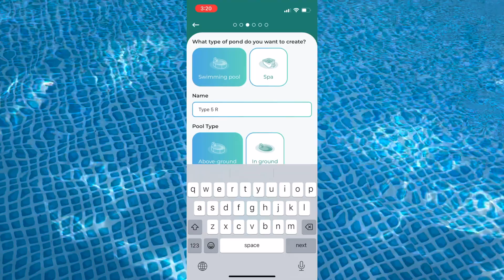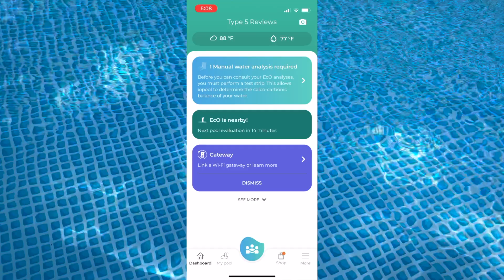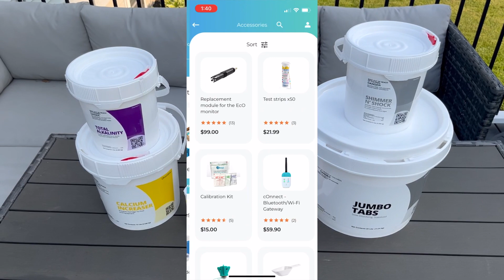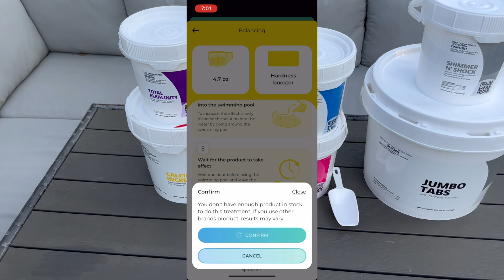Stress Free Pool Chemical Maintenance! iopool Eco Start Smart Water Monitor Setup and Review.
If you are constantly worried about your pool chemicals and would rather spend more time in your pool than cleaning it, check out this smart water monitor from iopool. It connects to your phone to keep you up to date on the quality of your pool water and makes suggested treatments based on the readings it gets directly from your pool water. And while you can use your own chemicals, the company offers reasonably priced chemicals through its online store or from within the app. iopool sent me this product to review, but the opinions in this video are strictly my own. You can find links to the system below.

iopool Eco Start Smart Water Monitor and Gateway